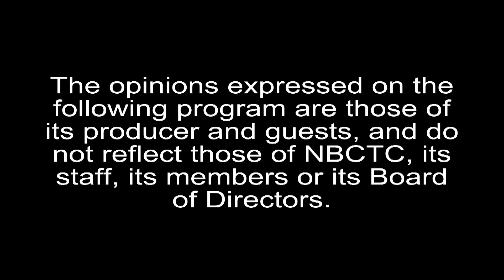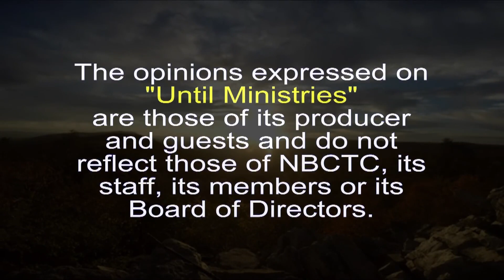Until Ministries 10 23 24 mov